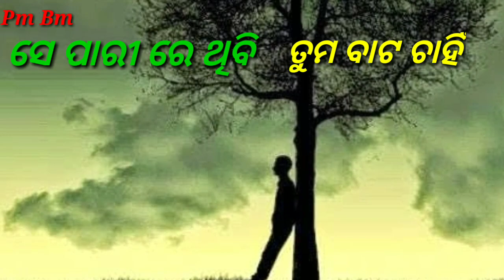Katha Dia Priya Karibani deri Odia sad WhatsApp status video